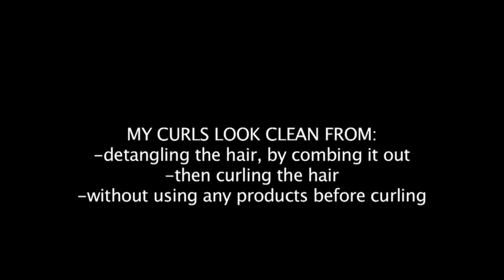Wedding hair video - How to curl?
Learn wedding hairstyles with our new Unofficial school of bridal hairstyling!